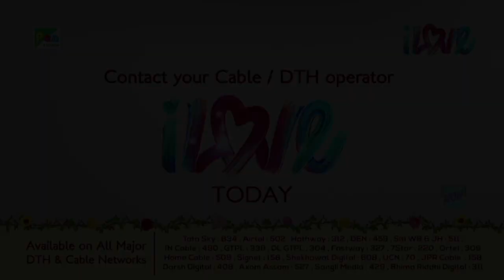Dhrupad And Dronacharya Enemy | మహాభారత (Mahabharat) | B R Chopra | Pen Bhakti Telugu